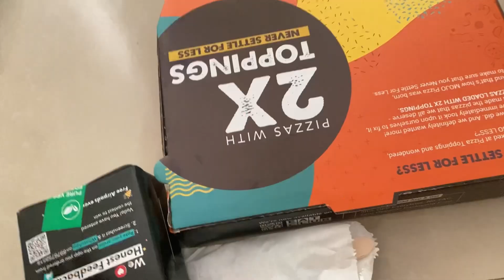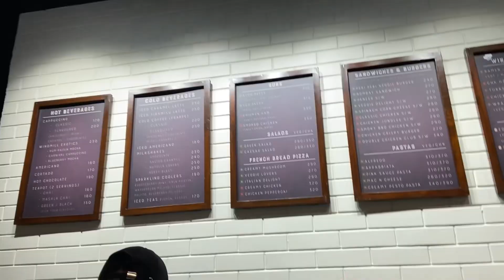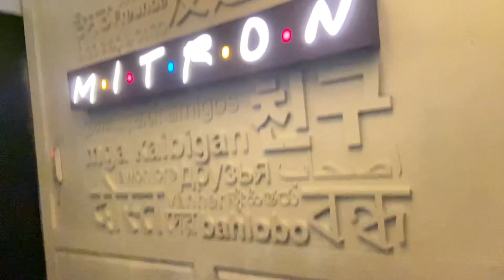26th birthday celebration 🌻 | Aradhana gp singh